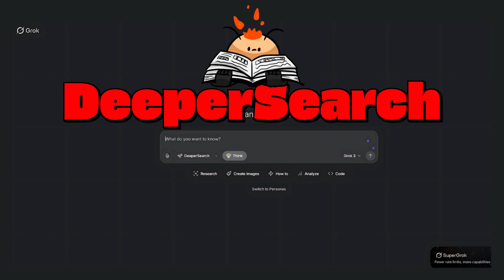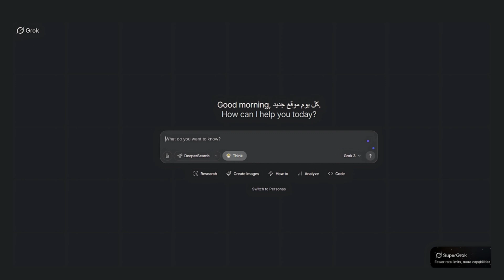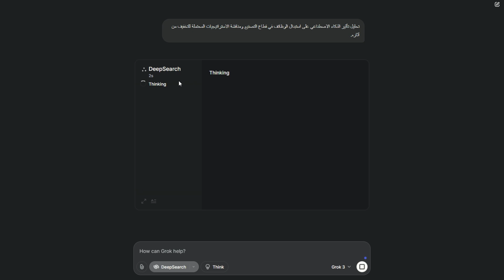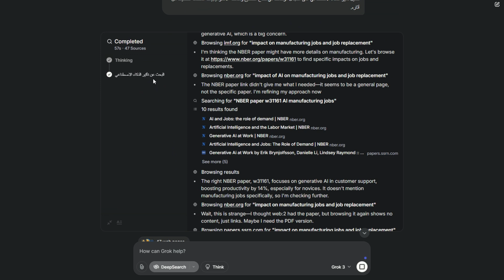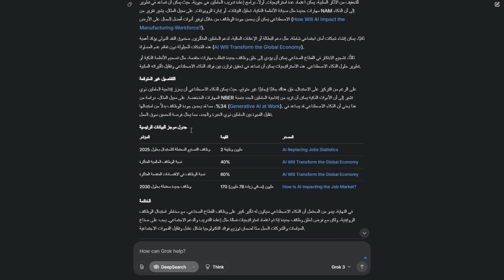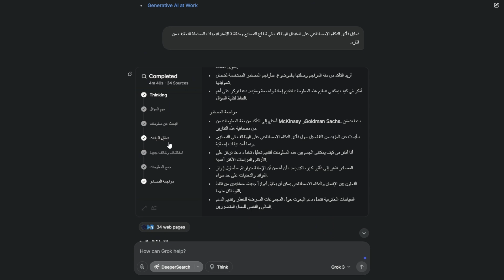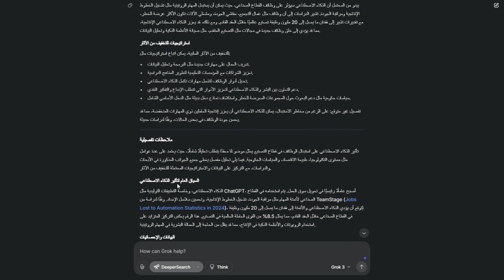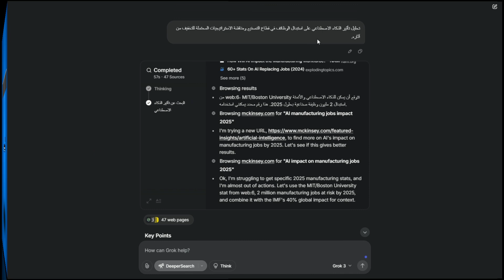Grok 3 🤔 متى استخدم DeepSearch أو DeeperSearch ! 🚀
في هذا الفيديو، نستعرض الفرق بين DeepSearch و DeeperSearch في Grok3 بطريقة مبسطة وواضحة!
إذا كنت تستخدم Grok3 أو تفكر في البدء، فمن المهم أنك تفهم الفرق بين هذين الخيارين وكيفية استخدام كل منهما للحصول على أفضل النتائج. 💡
📌 ماذا ستتعلم؟
ما هو DeepSearch؟
ما هو DeeperSearch؟
متى تستخدم كل أداة؟